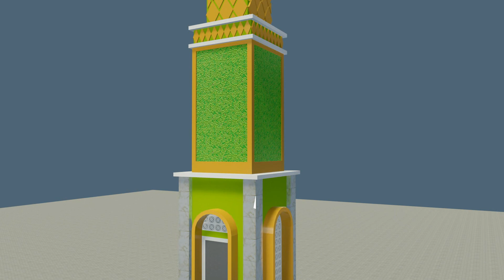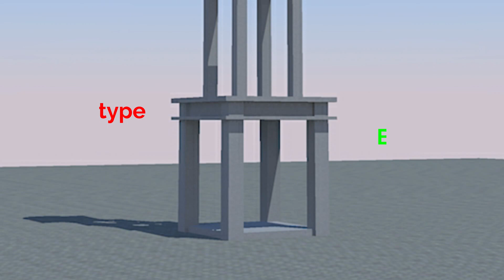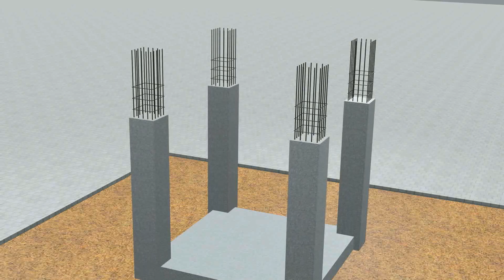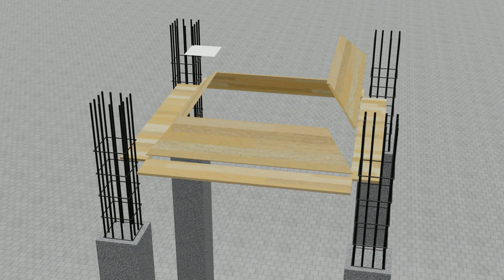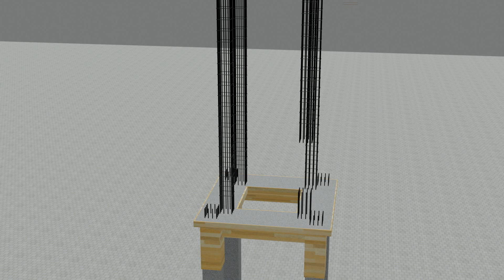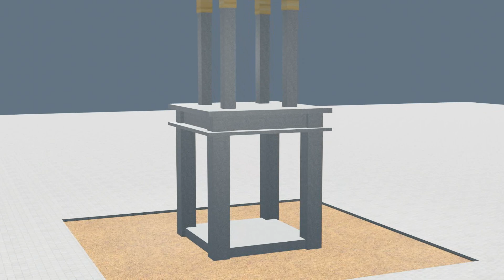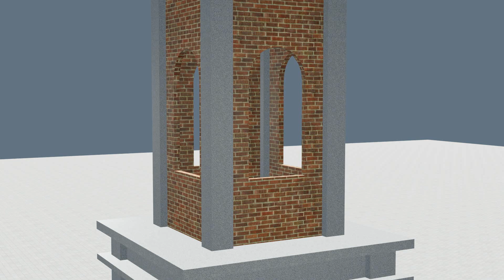Desain Menara Masjid Minimalis 20m yang Menakjubkan!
Desain Menara Masjid Minimalis 20m yang Menakjubkan! gambar dan animasi model menara minimalis